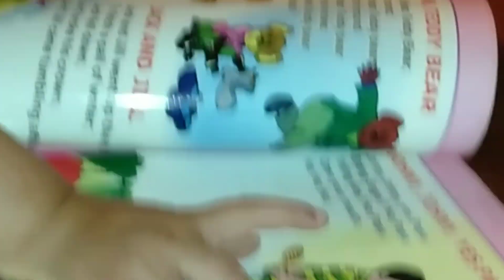7_day challenge diet ! day 7✌️🤞♥️ 3kg .2 howa ha kam in 7 din main🥳🥳 weather ! rainbow👌Neelam niaz